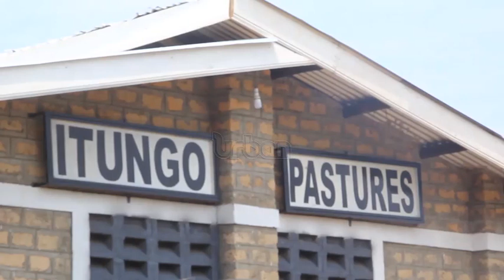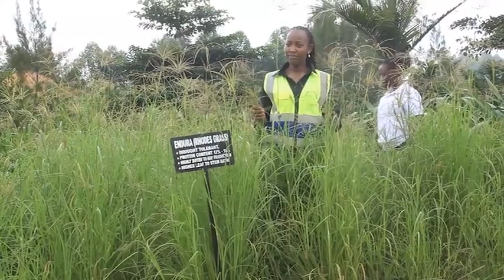Itungo Pastures To Exhibit At The Harvest Money Expo 2024